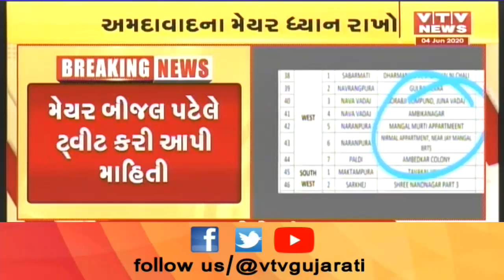અમદાવાદ મ્યુનિસિપલ કોર્પોરેશનની વધુ એક બેદરકારી, માઈક્રો કન્ટેઇનમેંટ ઝોનમાં કાર્યક્રમનું આયોજન